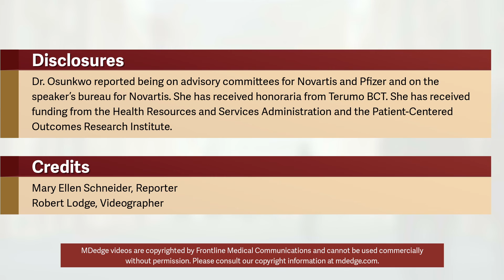New treatments promise sickle cell 'cure' for all ages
SAN DIEGO – Sickle cell research is booming after decades of stagnation, and talk of a cure is real, according to sickle cell disease expert Ifeyinwa (Ify) Osunkwo, MD. for more details.